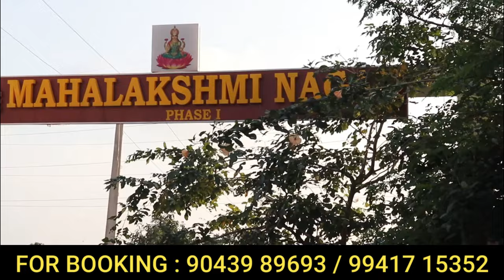100% Loan | சென்னை ஆவடியில் இடத்துடன் தனி வீடு | அதிரடி Offer | House for sale in chennai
100% Loan | சென்னை ஆவடியில் இடத்துடன் தனி வீடு | அதிரடி Offer

MAHALAKSHMI NAGAR
AVADI CHENNAI- 600071
CMDA APPROVED PLOTS
READY FOR IMMEDIATE CONSTRUCT
PLOTS STARTS FROM 21 LAKHS ONLY /-

* PROJECT HIGHLIGHTS *

* 24 feet Black Top Road.
*Gated community site.
*Good Ground water.
*3.5 km from avadi railway station.
*Just 3 mins from grace super market & ponnu super market
*500 meter from bus stop.
* 3 km from outer ring road.
* Velammal Higher Secondary, D.S Selvam School Matriculation , Maharishi Vidhya  Mandhir, Nazarath Matriculation School's are nearby from our site.
* 4 km from HVF and OCF Avadi.
* 6 km from pattabiram Tidel park
* 10 mins from Thirumullaivoyal.
*15 mins from Ambathur.

Premium approved villa plots  @  AVADI

☑️CMDA APPROVED

*Project highlights *🎯

🏘  Gated community
✔️ENTRANCE TWO  BIG ARCH OUR SITE
 💧  Potable ground water
🏦   70 to 80% Bank loan available
 🛣  Black Top Roads
⚙️   EB Facility
🌲   Avenue trees
💡   LED street lights
🧱   Compounded Property

Perfect place for construction of your Dream home and a good place to  invest with good returns!